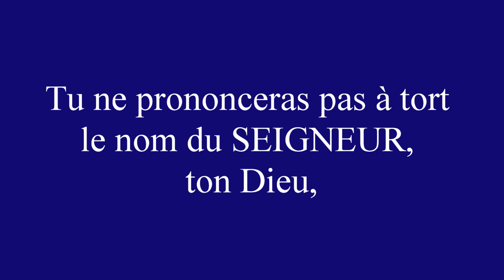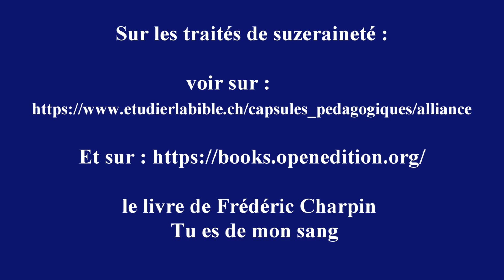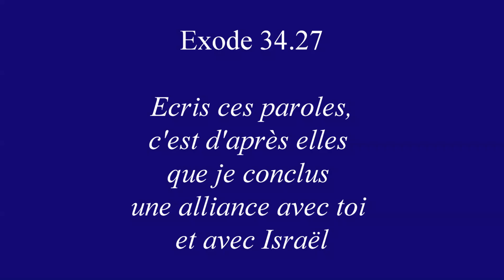Sens du Troisième Commandement du Décalogue en Exode 20.7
Eglise Protestante Unie de Paris Batignolles
44 bd des Batignolles 75017 Paris
Tél. 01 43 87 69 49

Pasteur Bruno Gaudelet